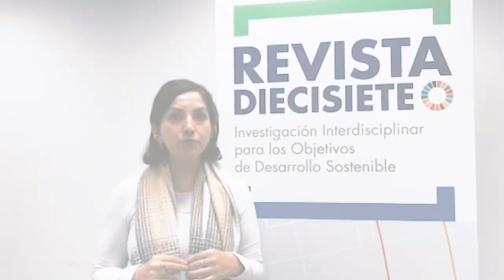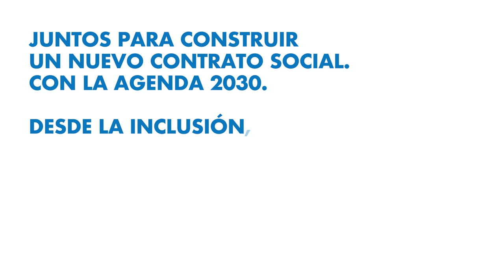Presentación 8º número de la Revista Diecisiete, sobre la renovación del contrato social